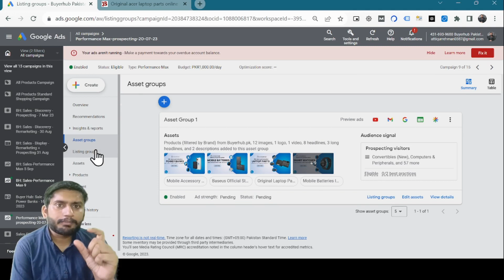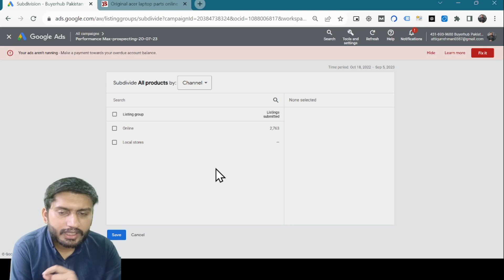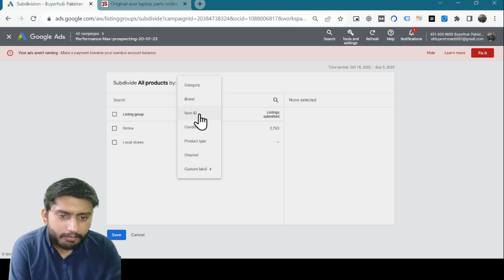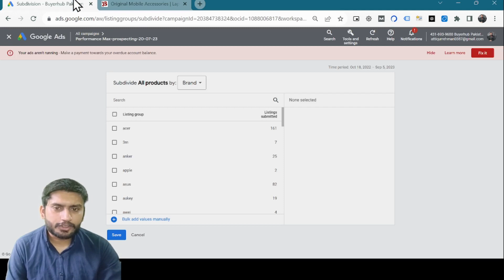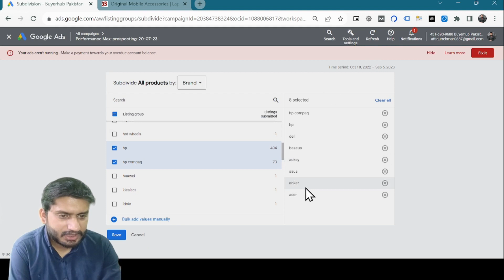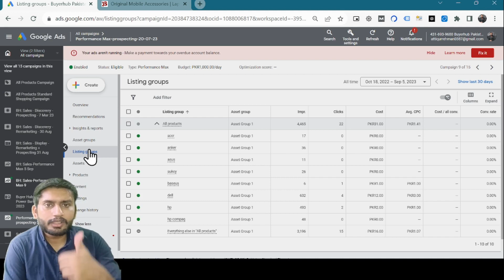Lecture 110 - Listing Group in Performance Max Campaign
Join us in "Lecture 110 - Listing Group in Performance Max Campaign" as we dive into the realm of listing groups within the Performance Max campaign landscape. Whether you're a marketer or business owner, this video is your guide to understanding and optimizing listing groups to supercharge your advertising strategy. Don't miss this opportunity to elevate your marketing game! 🚀